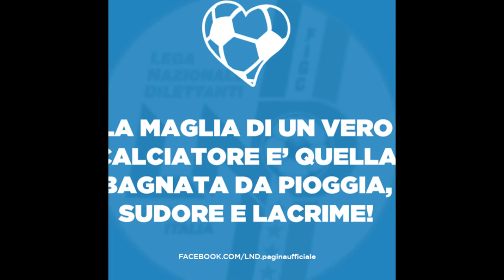VIRTUS CASTEL FRENTANO " GIOVANISSIMI " Stag. 2016 - 2017